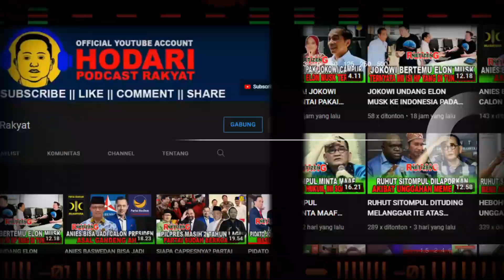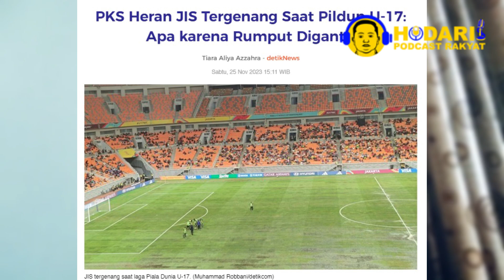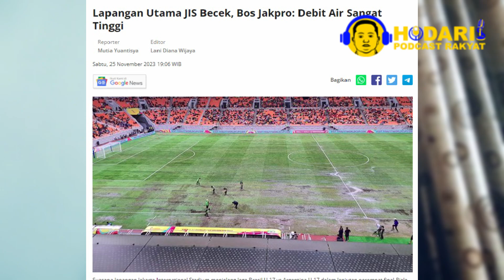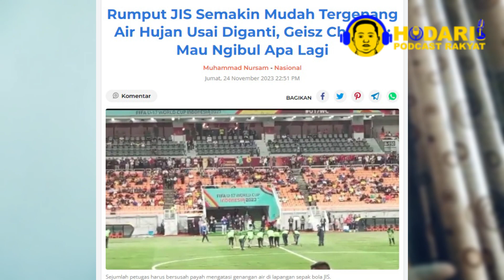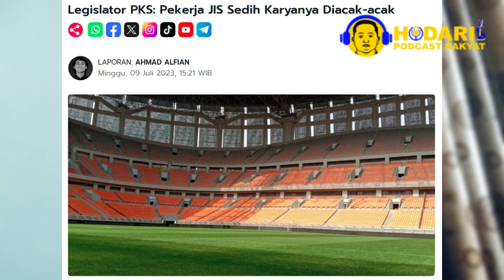AKIBAT JIS GANTI RUMPUT BANJIR...!! PKS HERAN JIS TERGENANG SAAT PIALA DUNIA U17; APA ULAH SI ERICK?